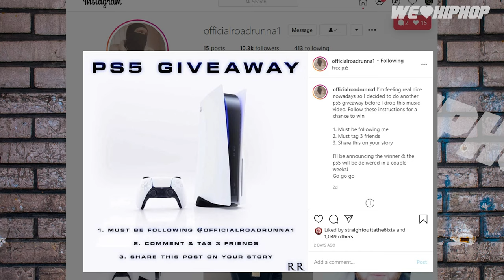Road Runner Gives Away PS5 Units In Toronto | We Love Hip Hop Podcast Ep204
Road Runna Gives Away PS5 Units In Toronto | We Love Hip Hop Podcast Ep204 Salute to Road Runna for this PS5 giveaway! Check out the Road Runna interview available on our YouTube channel right now!

Producer: Friday Ricky Dred
Executive Producer: Friday Ricky Dred
Film & Lighting:  Guttzy Guttz
Editor: Friday Ricky Dred (Adobe Premiere Pro)
Audio: Friday Ricky Dred (Tascam Model 12)
Content Research: Friday Ricky Dred,  PK Hercs & Guttzy Guttz